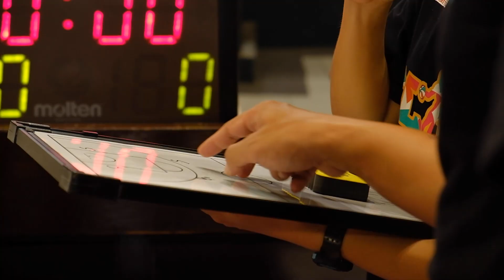Coach Marlina - Arsitek Baru Timnas Elite Indonesia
Coach Marlina, Coach Timnas Elite Indonesia. Bukan wajah baru di dunia basket putri Indonesia, mari mengenal lebih jauh sang arsitek timnas Elite.